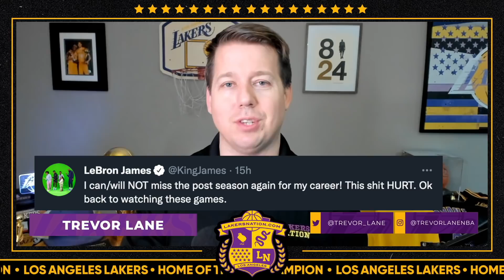LeBron Vows To Never Miss Playoffs Again, Will It Be With Lakers?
LeBron James has vowed to never miss the playoffs again...